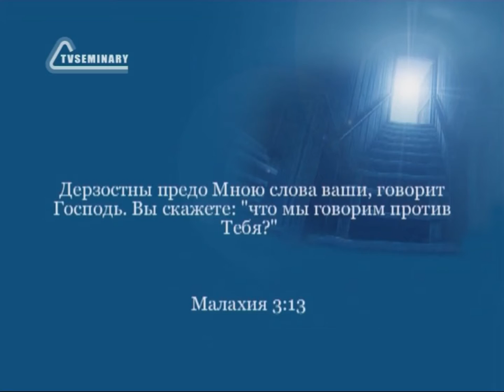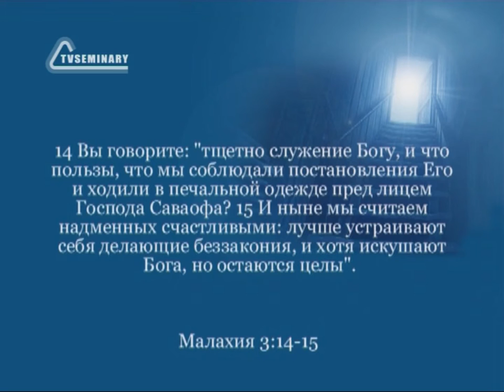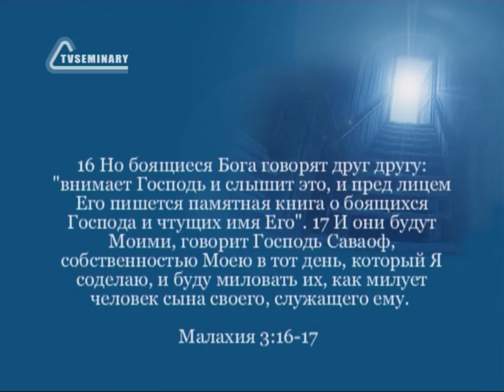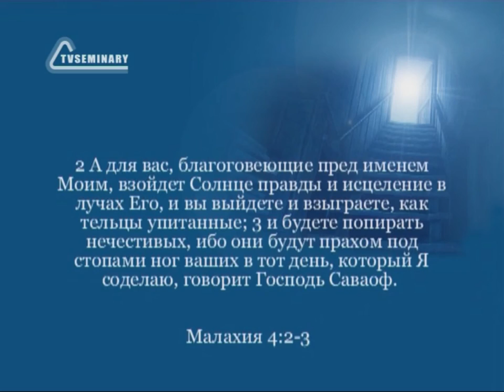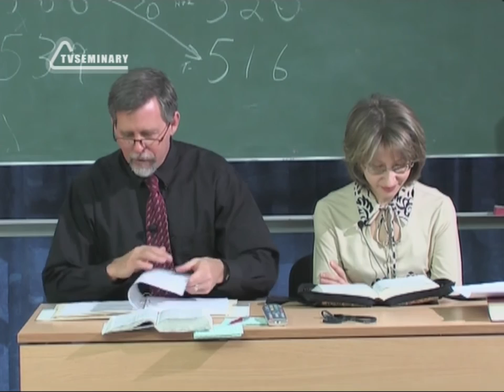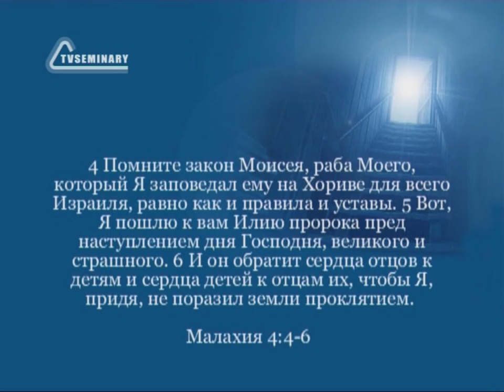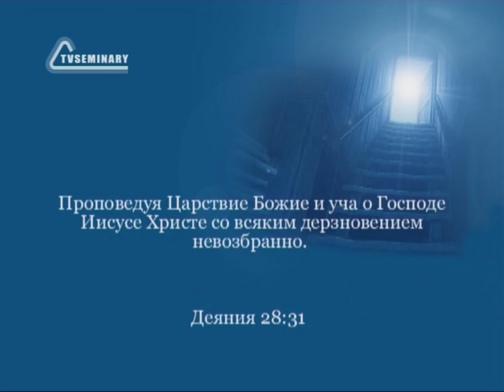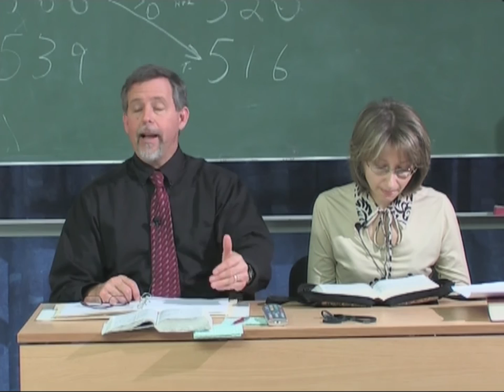BS216 Rus 57 Книга пророка Малахии Участь праведных и нечестивых